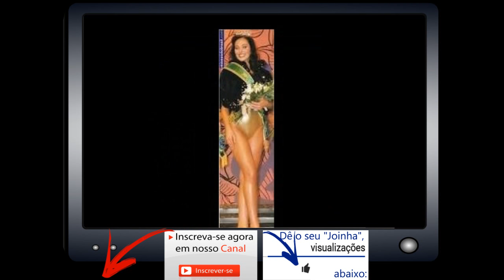Universe Miss tribute especial 2016 Fabiane Niclotti #2 , de 31 años years old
Jojo Toddynho, cantora e influencer,
Biel, cantor,
Victória Villarim, modelo, bailarina
Mariano, cantor,
MC Mirella, cantora,
Carol Narizinho, modelo
Lucas Maciel, apresentador e humorista,
Stéfani Bays, maquiadora, model
Lipe Ribeiro, empresário
Jakelyne Oliveira, modelo
JP Gadêlha, bombeiro e influencer,
Tays Reis, cantora,
Lucas Strabko (Cartolouco), jornalista esportivo
Raissa Barbosa, dançarina, influencer,
fernandinho Beatbox, músico,
Mateus Carrieri, ator,
Rodrigo Moraes, apresentador,
Luiza Ambiel, atriz,
Juliano Ceglia, jornalista esportivo,
Lidi Lisboa, atriz, Miss Brasil 2004 Fabiane Niclotti, de 31 años, fue encontrado muerto en la tarde del martes 28 en Gramado, Rio Grande do Sul. Según la Oficina de la Policía Civil, el cuerpo de Fabiane Niclotti se encuentra todavía en el IML y todos se indica que fue un suicidio. En la ciudad, el comentario es que la señorita sufría de depresión. La información fue confirmada por el hermano de la víctima, Maico Niclotti, a declarar. También de acuerdo con la investigación de la policía, Fabiane habría intentado matar a otros tiempos. La muerte fue reportada inicialmente por G1 en la mañana del miércoles 29.

 También de acuerdo con la policía, el hermano del modelo informó haber tratado de llamarla varias veces durante el día. Fabiane no respondió a las llamadas y luego llamó a la policía.
Los agentes entraron en la casa y encontraron el cuerpo de la señorita. Estaba sola en la casa, no hubo heridos ni daños en el cuerpo de la niña, lo que refuerza la hipótesis del suicidio. La habilidad se activó y se trasladó a la casa, que se encuentra en un condominio residencial en el centro de la ciudad. El inspector Gustavo Celiberto Barcellos informó al EGO que la investigación trabaja en el supuesto de muerte por ingestión de medicamentos.

Muy agitado, Maico Niclotti era la única familia en asistir a la comisaría para declarar. El inspector Barcellos dijo que la madre de la señorita, Valmir Niclotti, tuvo que ser hospitalizado para recibir información de la muerte de su hija. Barcellos también dijo que el cuerpo de la modelo a ser puesto en libertad por el IML (Instituto Médico Legal) más tarde el miércoles, 29.

Fabiane Niclotti fue elegida Miss Rio Grande do Sul, en 2003. Al año siguiente, ganó la corona de Miss Brasil. En el mismo año, compitió en el Miss Universo 2004, pero no se clasificó entre los semifinalistas. Ella ganó la actriz Grazi Massafera en la edición nacional de la competencia dejando el antiguo tercer BBB.

Miss Brazil 2004 Fabiane Niclotti, 31, was found dead on Tuesday afternoon 28 in Gramado, Rio Grande do Sul. According to the Office of the Civil Police, the body of Fabiane Niclotti is still in the IML and all indicated which was a suicide. In the city, the comment is that the lady was suffering from depression. The information was confirmed by the brother of the victim, Maico Niclotti, to testify. Also according to the police investigation, Fabiane would have tried to kill other times. The death was first reported by G1 in 29 Wednesday morning.

 Also according to the police, the brother of the model reported having tried to call several times during the day. Fabiane did not respond to calls and then called the police.
The officers entered the house and found the body of Miss. She was alone in the house, there were no injuries or damage in the body of the girl, reinforcing the hypothesis of suicide. The ability was activated and moved to the house, located in a residential condominium in the city center. The inspector Gustavo Barcellos Celiberto EGO informed that research works assuming drug ingestion death.

Very agitated, Maico Niclotti was the only family to attend the police station to testify. The inspector Barcellos said the mother of Miss, Valmir Niclotti, had to be hospitalized to receive information from the death of his daughter. Barcellos also said the body of the model to be released by the IML (Legal Medical Institute) later on Wednesday, 29.

Fabiane Niclotti was elected Miss Rio Grande do Sul, in 2003. The following year, she won the crown of Miss Brazil. In the same year, she competed in the Miss Universe 2004, but did not qualify among the semifinalists. She won the actress Grazi Massafera in the national edition of the competition leaving the former third BBB.